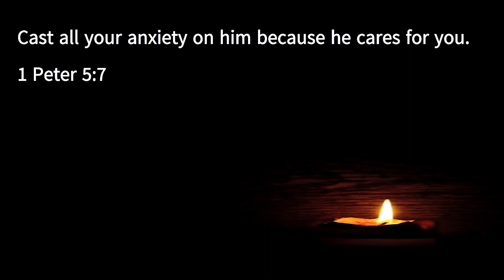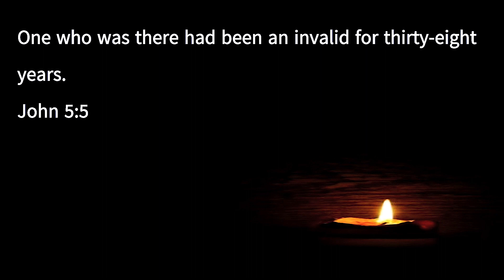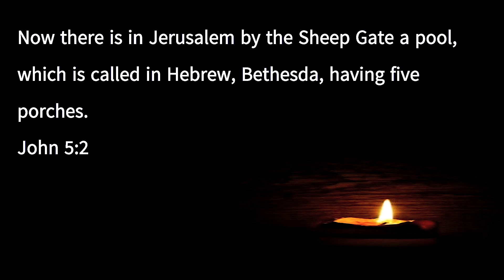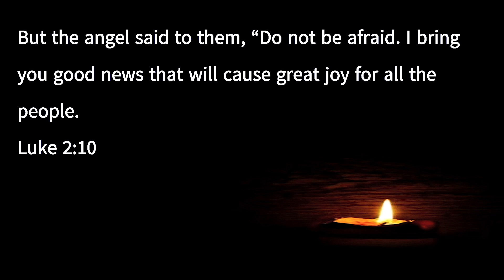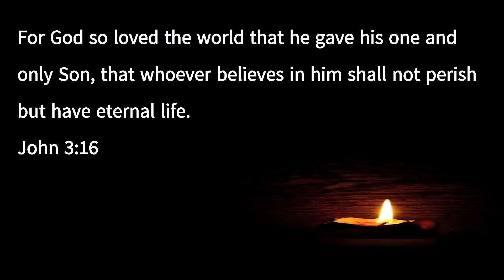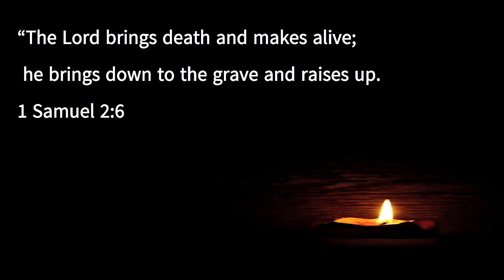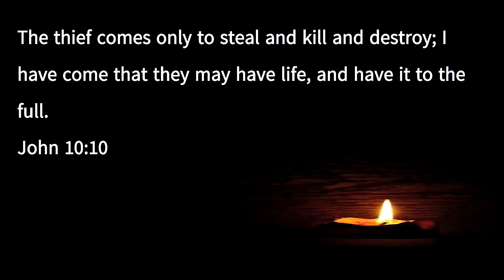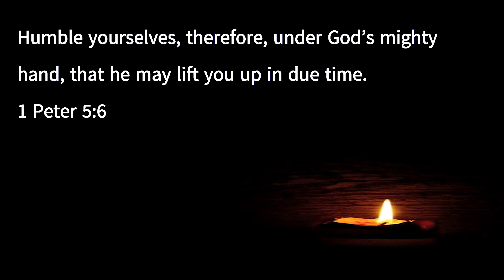Pastor Zam Tuang | IN DUE TIME | July 16, 2023 - E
English Service [July 16, 2023]
Speaker - Pastor Zam Tuang